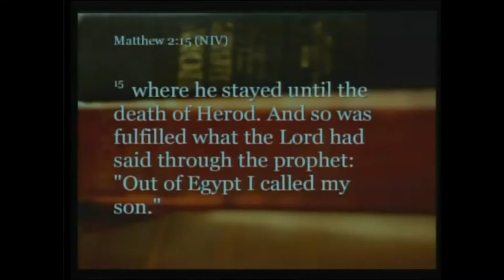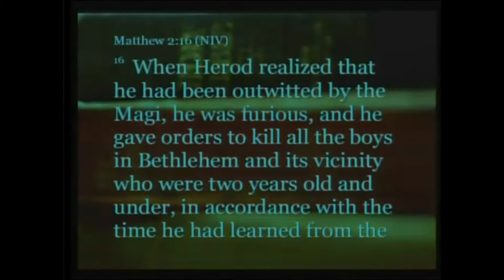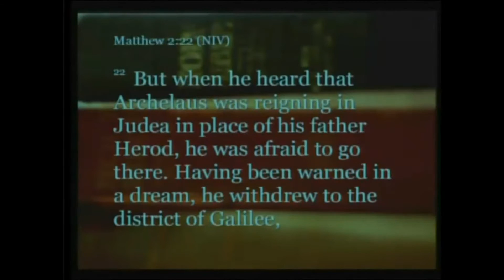The Night After Christmas | Rev. Derrick Harris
Rev. Derrick Harris preaching at New Beginnings Christian Fellowship